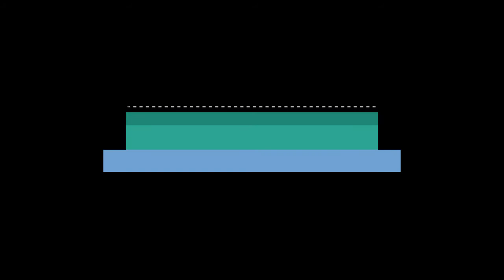K-Pop Random Play Dance (Boy Group)